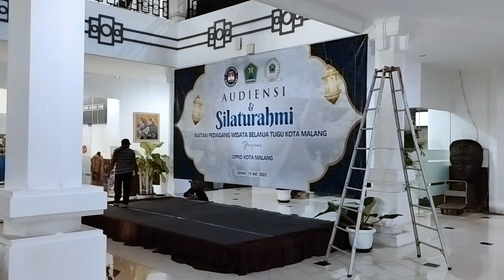WBT Kota Malang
WBT adalah pusat belanja yang ada di kota malang khususnya pagi hari dihari Minggu. Wisata belanja tugu kota malang berada diluar stadion Gajayana kota malang. Segala macam jenis aneka jualan disajikan di tempat ini dengan harga yang murah terjangkau.